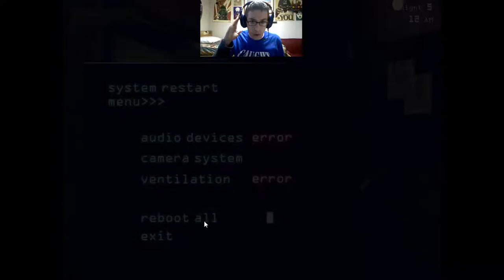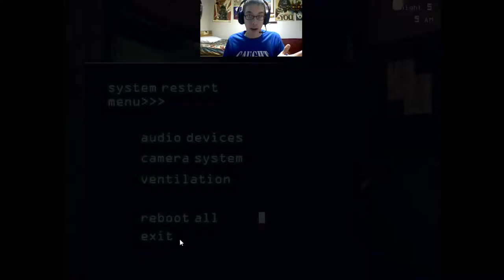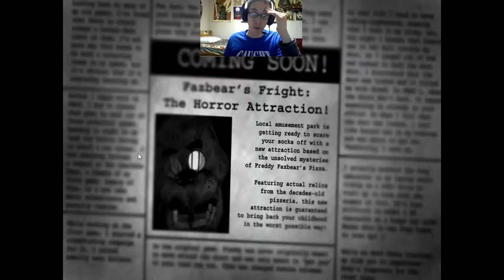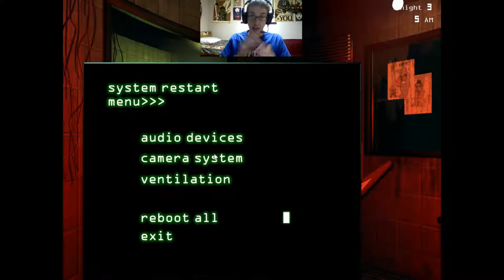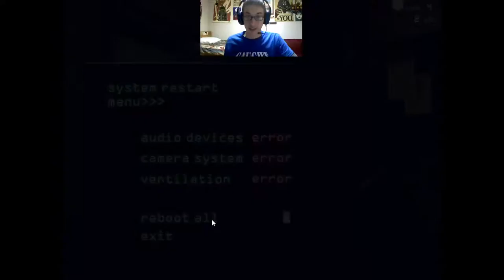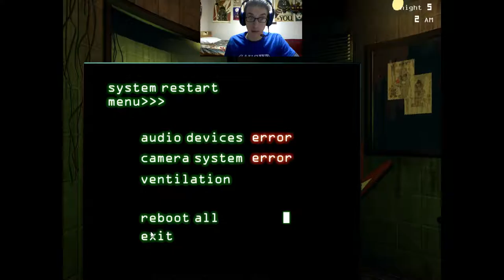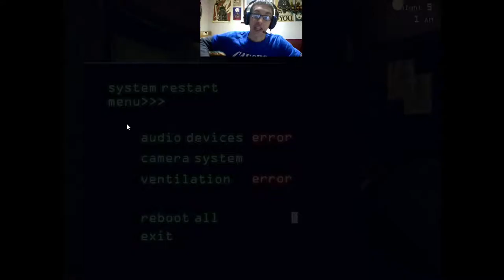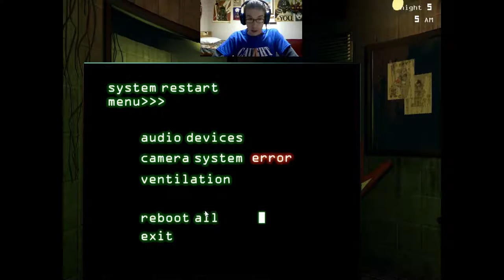Level: Max - And They All Died Happily Ever After! - Night 5 - Five Nights at Freddy's 3!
Time for the fifth night, everything is fair game, and my advice? Try to keep him in the back, and just send him back and forth, also all of the phantoms need very little time to hit you. Another thing is you don't necessarily need the Camera/Ventilation to work to lure him, because sometimes it's better to fire a shot of audio just to hold him off long enough to fix your other things.
However if you win you get...the bad ending?! WHAT?! Let's Fix that!
So on each of the end level mini games there are actually hints in the hallway below Foxy's Cove. And they are kind of obvious, I just missed them. The first minigame is done by double clicking a picture of Balloon Boy, you have to glitch through the wall on that one and get the balloon. Then on Night 2 you have to play Mangle's, once again glitching through the wall to get the cake, then play Balloon Boy's again, there'll be balloons and a path to a Child, and give him cake!
Now we are good until the third night where we need to find 4 Cupcakes which are hidden around the place, then once again find a wall to phase through and and give cake to the kid again.
The next hint is some numbers, you actually punch them into the tiles in the office like a number pad, then another game of glitching through to the child.
The last one's hint is a...Shadow Bonnie? This one is pretty simple, there's a figurine in the right side of the office, just click it. This minigame is a little weirder since we are a glitch character going through everyone else's game that we can change with S. Get to Balloon Boy's, glitch through the wall, then keep cycling until you get to the Purple Striped World, and get to the Child again.
Now the final game is even easier, there's a Child Drawing of the Puppet, just double click it again and it'll show all of the spirits talking to the last child, then them...disappearing. That is considered the good ending, and you've earned a Star! Play the fifth
 night again and you'll see the ending screen but with the eyes turned off, go team!